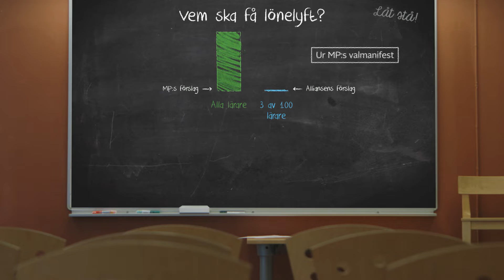Skolvärlden träffar utbildningsminister Gustav Fridolin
Gustav Fridolin har just avslutat sitt första läsår som ytterst ansvarig för skolfrågorna. Inför valet förra hösten var hans och Miljöpartiets löften om åtgärder och satsningar på skolan och läraryrket många och breda. Vad har det blivit av dem? Och hur nöjd är han med sitt första läsår som utbildningsminister?